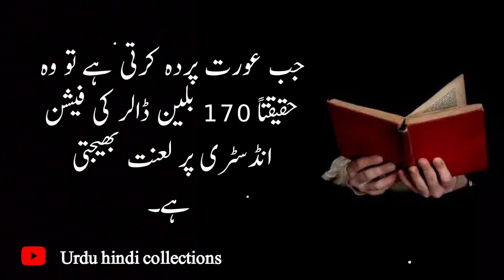Shadishuda Buri Aurat Ki Nishani Aur Pehchan || Men And Women Relationship Quotes In Urdu And Hindi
you quories:
shadishuda buri aurat ki nishnai aur pehchan
men and weman relationship quotes in urdu and hindi